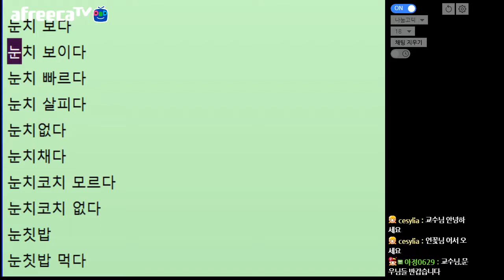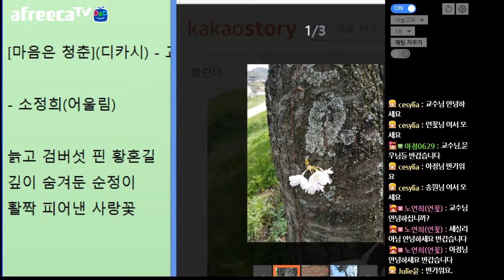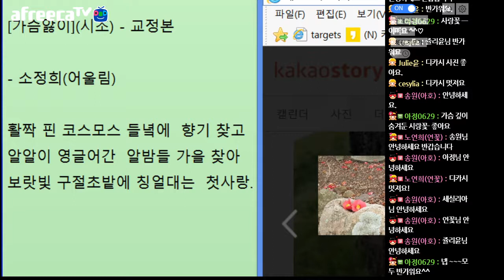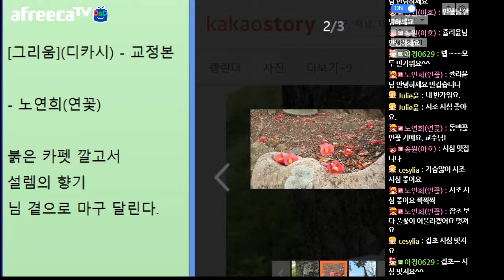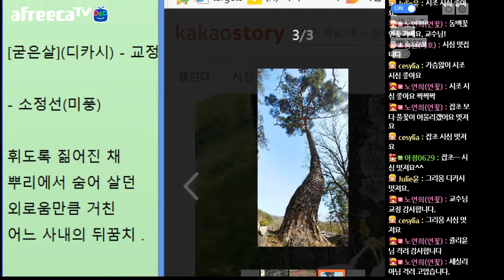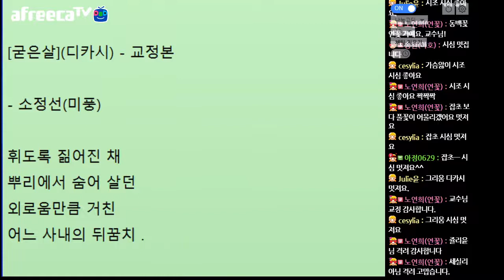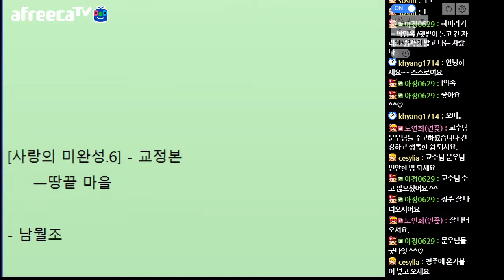[문학토크1572회]문학박사 박덕은TV